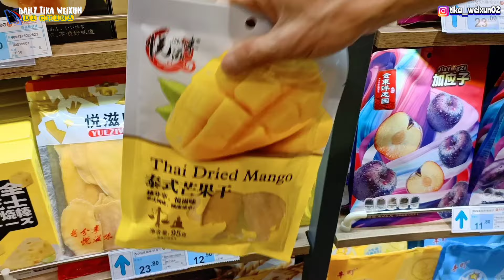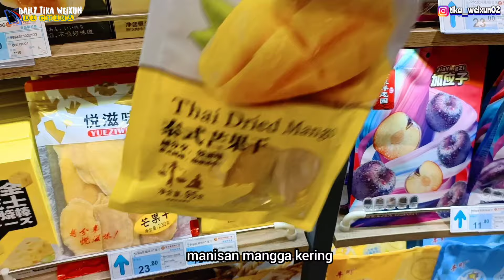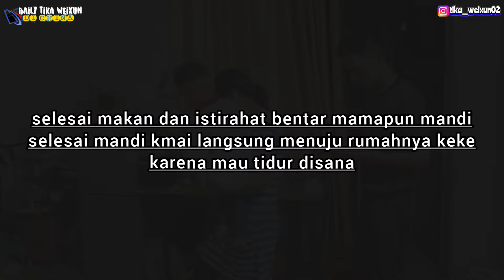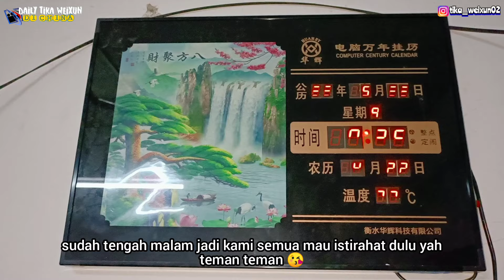MENDADAK MAMA DATANG KE GUANGDONG KARENA KANGEN BANGET SAMA BABY DAN KAMI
teman-teman Sebelumnya TERIMAKASIH BANYAK atas komentar baik kalian dan kami meminta maaf sebesar besarnya kalau komentar Dari teman teman KAMI belum bisa balas satu-satu 🙏SEMOGA teman teman mengerti Dengan keadaan dan kesibukan kami membuat video setiap hari  untuk menghibur kalian.
Teman-teman